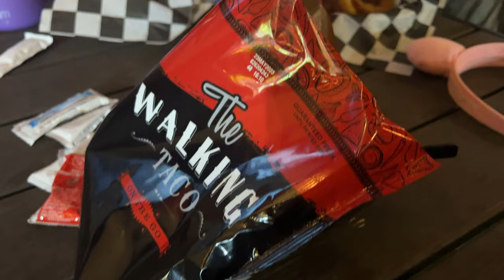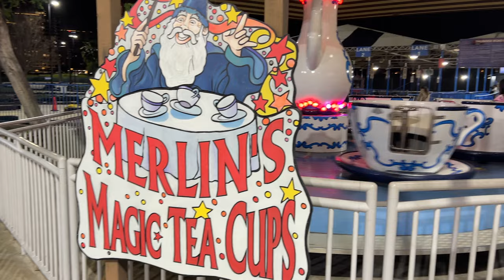Boomers Irvine, CA